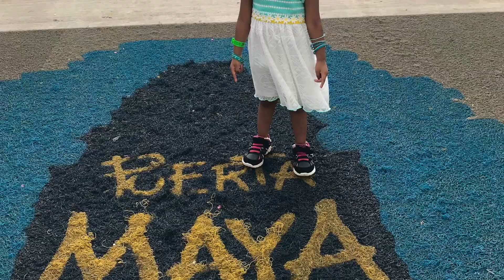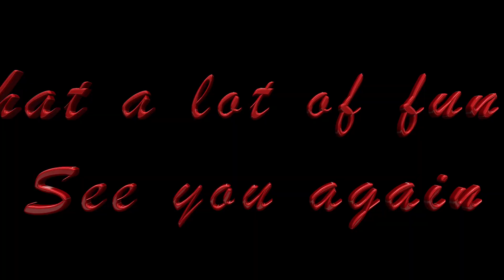Cozumel Trip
Carnival Cruise from New Orleans, LA - Cozumel, Mexico